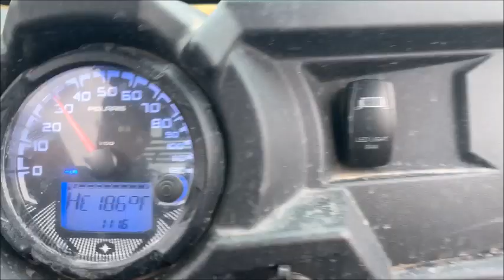2023 09 22 Esker Babb and Val drives again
On September 22nd 2023 my grandkids came over for a few hours to give their parents some alone time.  The boys wanted to just watch video games but my granddaughter Val wanted to drive again.  We had a lot of fun.  I think that like my own kids the girl will wind up being the gearhead.  I have long said that my favorite son was my daughter, the one who wanted to do outdoor stuff with me. It was a fun evening.